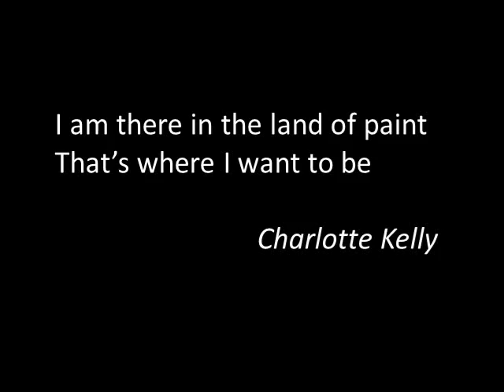Mill Cove Gallery presents Charlotte Kelly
The Galway artist Charlotte Kelly has a deep intimacy with the earth and its changing shapes and forms gives a real feeling of spirituality and emotion to her work. Driven by a sence of quietness, these shapes have often been moulded into a figurative form. Her work is on exhibition at Mill Cove Gallery on the Beara Peninsula, Ireland